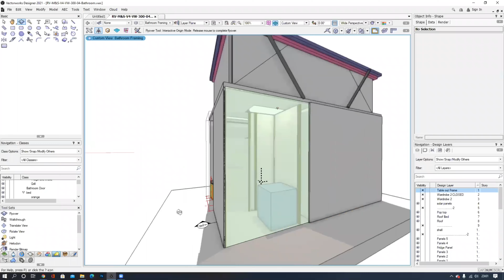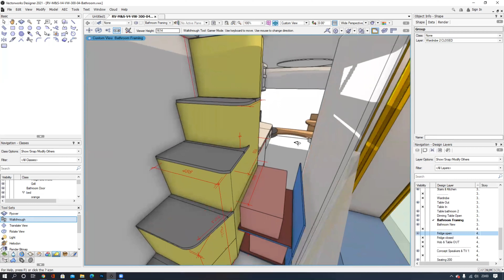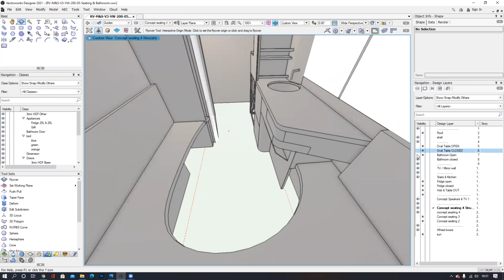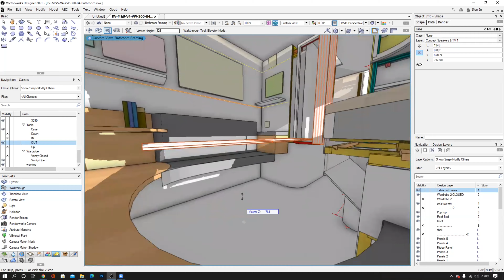3D Model Walkthrough Explained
We take a look at the 3D model Sam has built in Vectorworks and rendered in Twinmotion of our camper van conversion.
Sam has used his 8 year career in architectural software to design our build down to the very last detail.

Follow our journey on Instagram @samandmollie